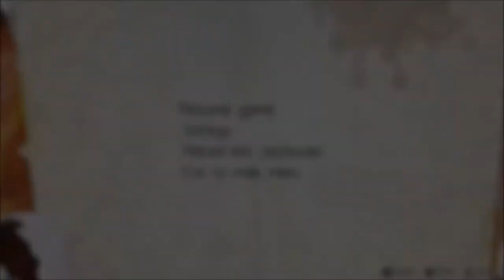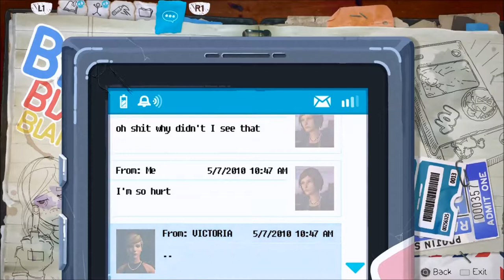Life Is Strange: Before The Storm - Ladies & Folks!!! - Part 8 - Crossplay